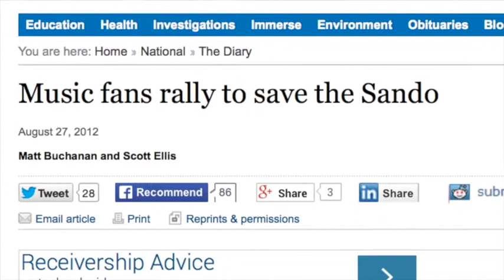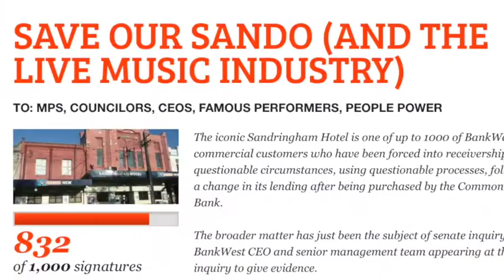The Musician: Ross James Tipper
A member of local bands Little Bastard and Retreat, Ross James Tipper is a prominent member of the Newtown live music scene. Tipper has performed at venues belonging to both the 'old' and 'new' Newtown, including BlackSheep, The Marlborough Hotel, the old Sandringham Hotel, Newtown Social Club, Corridor, Tokyo Sing Song, Miss Peaches, Vic on the Park and the Green Room Lounge. With increasing support for live music from hotels, pubs and bars, Tipper is part of Newtown's growing pool of local talent.